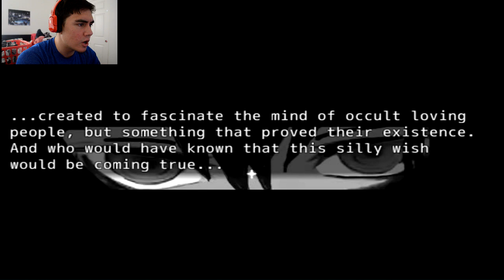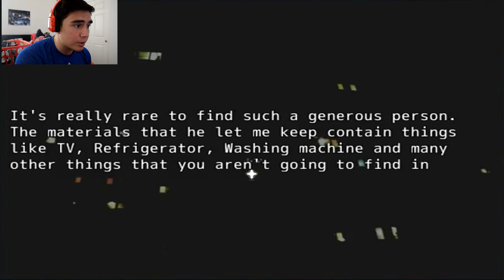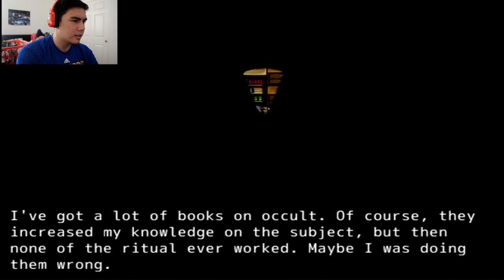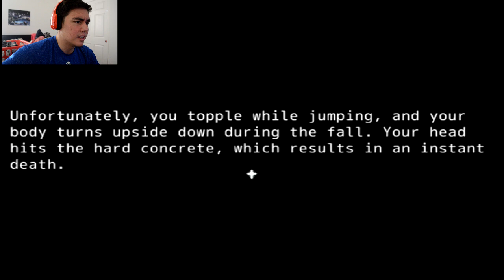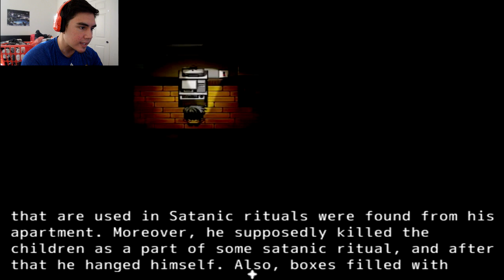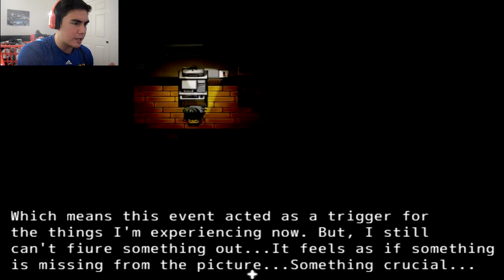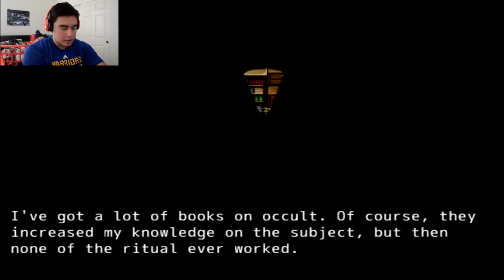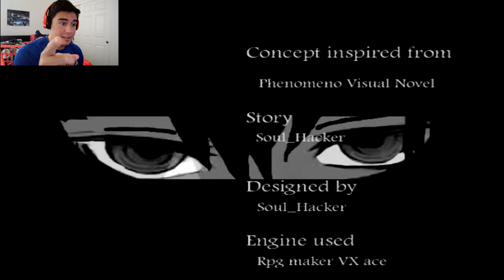THE ROOM | Free Indie RPG Maker Horror Game [Full Playthrough]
Let's Play "THE ROOM" This is a free indie horror game created by a rpgmaker.net user "Soul_Hacker"